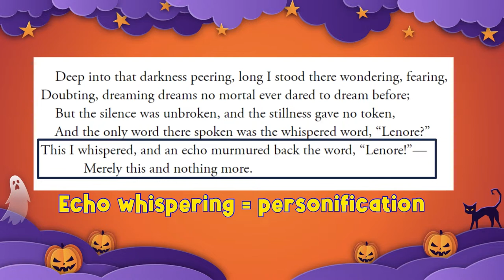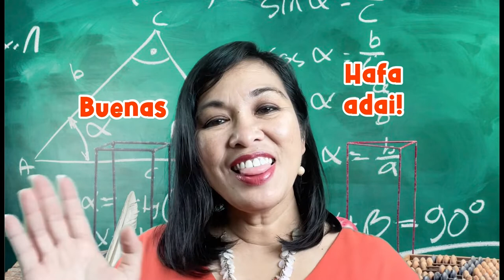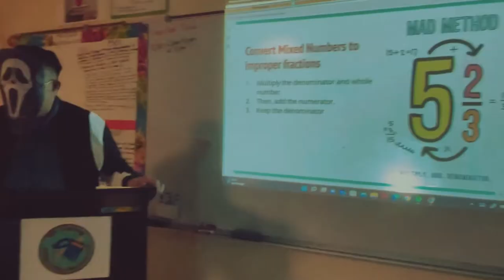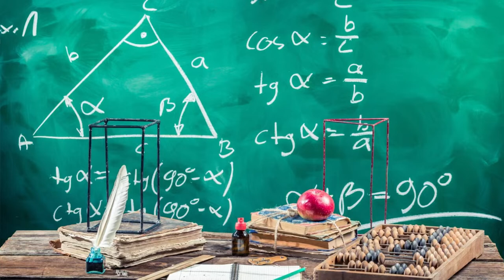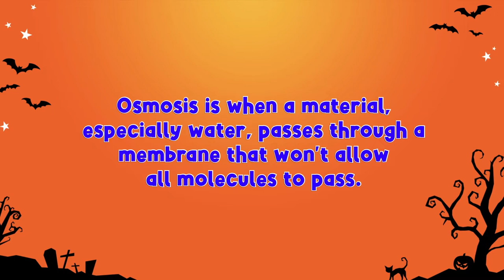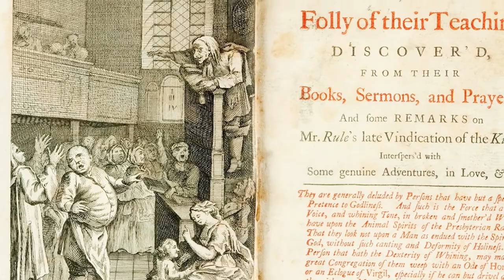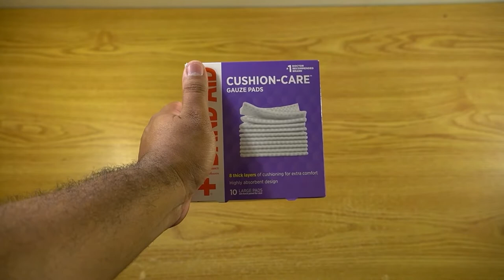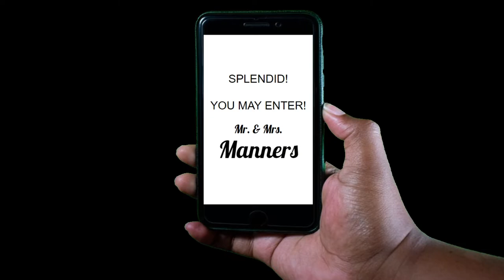PBS University | 6th, 7th & 8th Grade | S6 Ep4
Håfa Adai and welcome to PBS University's 6th, 7th & 8th Grade Season 6! Click the "SHOW MORE" link below to jump to this episode's subjects.

Subjects:
00:00 Welcome
1:44 Fast Fun Facts: What is the Earth mostly covered in?
2:05 Literacy - Poems & Reading "The Raven"
9:40 Fast Fun Facts: Mariana's Trench
10:07 Math - Math Anxiety
18:25 Fast Fun Facts: Statue of Liberty
19:07 Science - Osmosis
27:14 Fast Fun Facts: Guam Villages
29:19 Social Studies - History of "Boo"
36:40 Fast Fun Facts: Law of Gravity
37:05 Character Education - Good Manners
45:18 Fast Fun Facts: Rainforests
46:36 CHamoru - Ghost Stories with Siñora Max